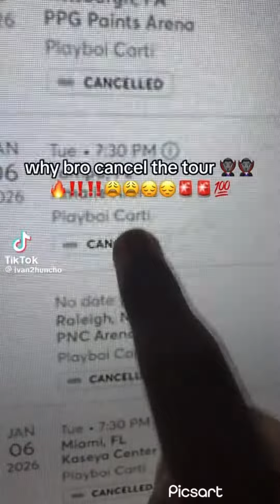Olde Posting 2